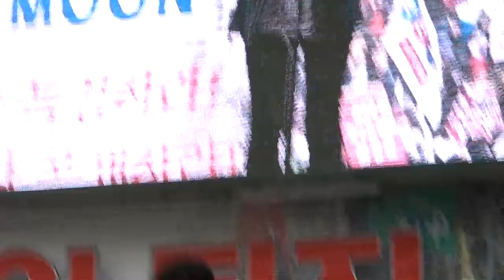젊은 여성의 패스트트렉 반대 입장.-지역에서 세계로, 안동데일리TV